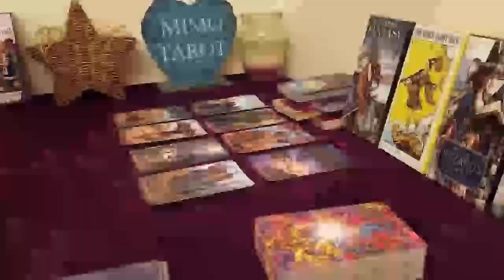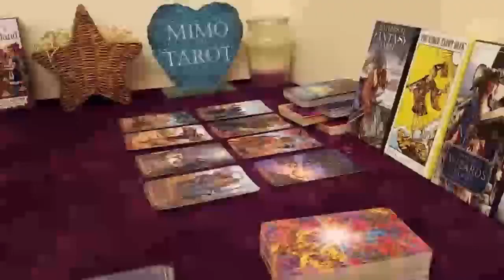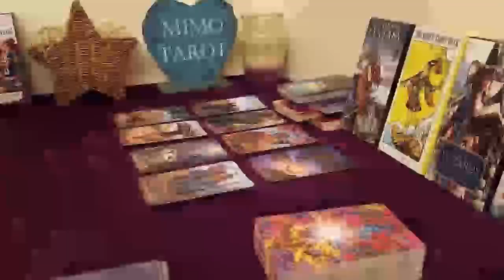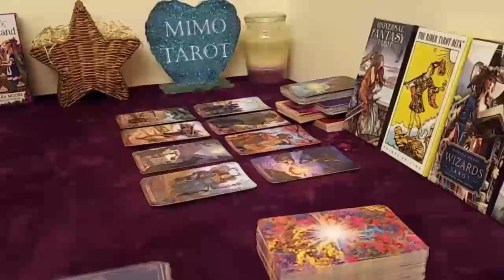Gemini Tarot Love Reading You Have Mixed Feelings !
Gemini, Aries, Cancer, Capricorn, Aquarius, Leo, Libra, Pisces, Sagittarius, Scorpio, Taurus, Virgo, Scorpio ,Horoscope,April 2023

Gemini April
Gemini 2023
Gemini today
Gemini April

gemini april 2023,gemini,gemini april 2023,April 2023 Love Tarot Reading